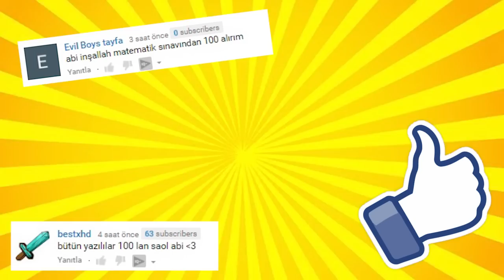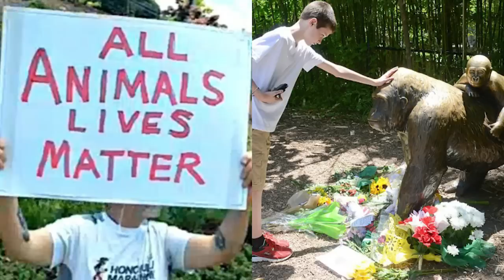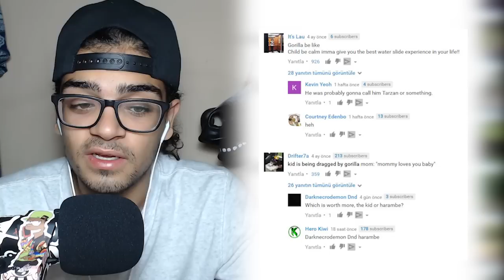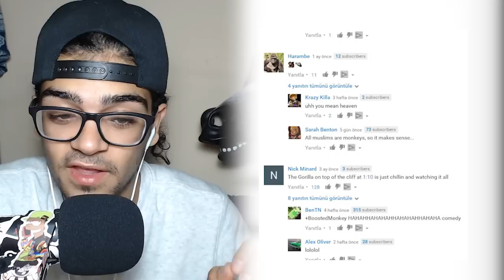BEBEK GORİLİN KAFESİNE DÜŞTÜ !